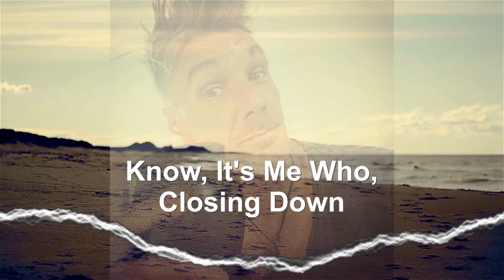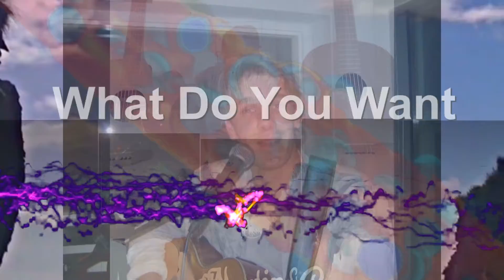Johnny Vestager - If You Knew (Lyricvideo)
If You Knew Lyrics video 2018

Vocals:  Johnny Vestager
The rest & mix: Knud-Erik Jensen
Mastering: Lasse Jønsson

If You Knew

If You knew, more about me
Girl I´m sure, that You would run out
Maybe my past or my present behavior
Would scary You a bit
Listen my dear, I´ll do what it takes
To keep You right here
No matter what, I´m happy
Happy when You´re around

It´s so god damn nasty,
That You have to be so far away
Allthough You´re just right here
Beside me
Know it´s me who, closing down
Should tell You
Why can´t I do it
It should be so easy
Be so easy

Not today
Not tomorrow
Ever never
Baby don´t be rough
Wouldn´t handle it baby
Just love me
Baby just love me

That should be it
What else
God...I really hope so
Really hope so